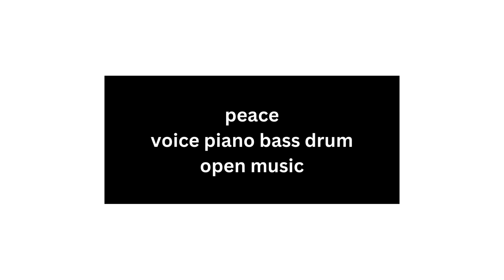peace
voice piano bass drum
open music

is a decision
a decision that
there's nothing
to worry about